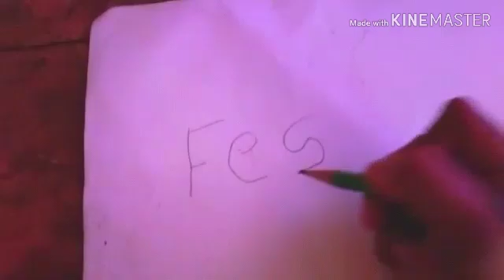Festy Jaison | Magic tips & tricks | Magician | Elavungal, Pathiriyal | Ideas